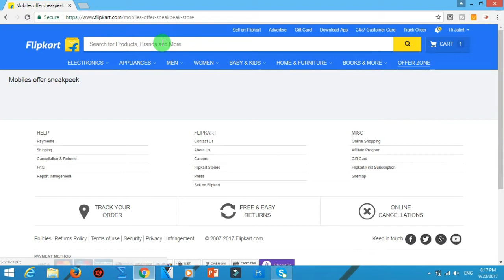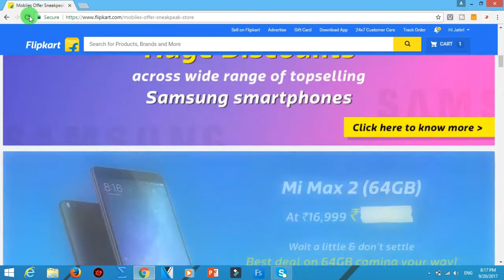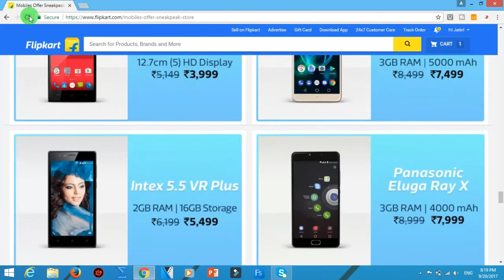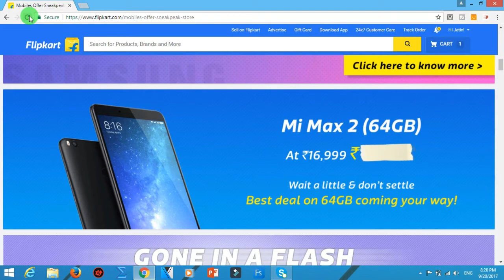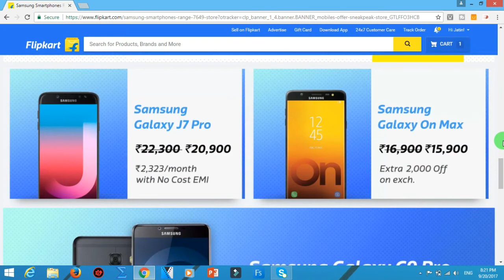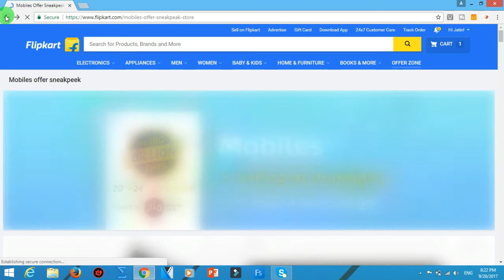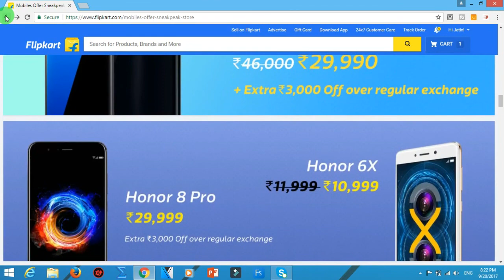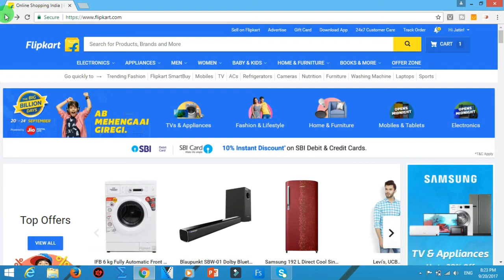Best Smartphones deals in Flipkart big billion day 2017 | Smartphone Flipkart Big Billion 2017 Sale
Smartphone Picks for Flipkart Big Billion 2017 Sale,
Best Smartphones deal in big billion day 2017,
flipkart big billion day 2017,
flipkart top smartphones,
flipkart,
flipkart smartphone sale,
top smartphone sale,
flipkart billion day,
best deals in flipkart big billion day 2017